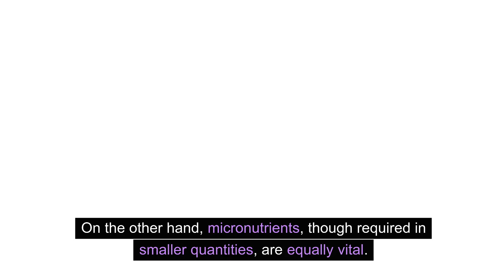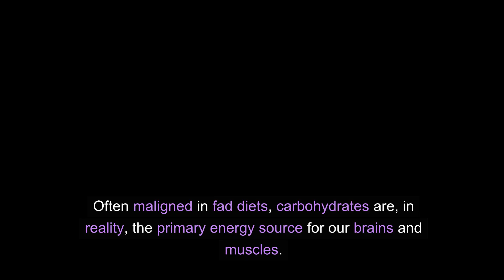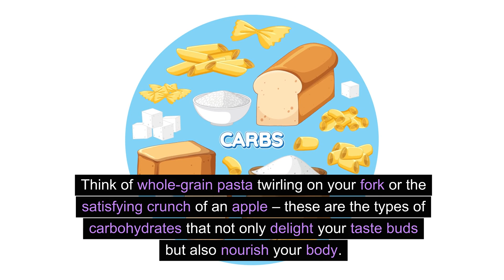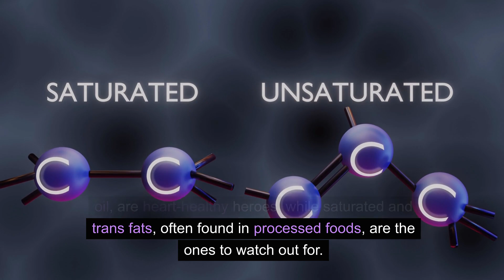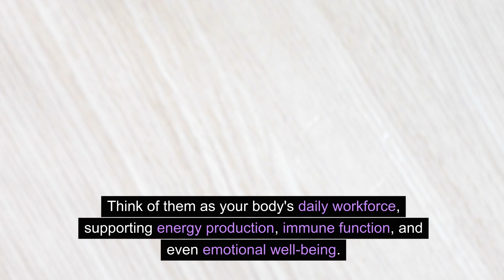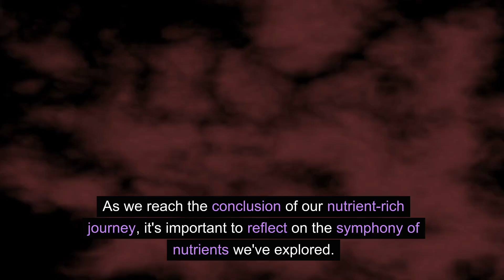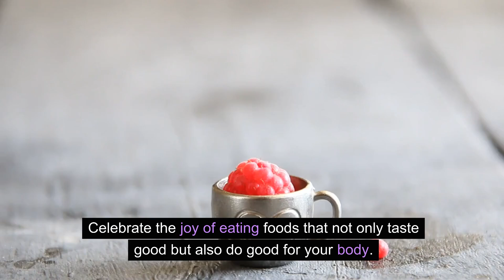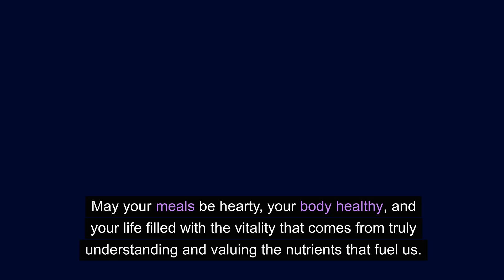Most important nutrients | Nutrition for a Healthy Life 🚀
Discover the most important nutrients for a healthy life with our latest nutrition-focused video! 🌟 Join us on an enlightening journey that transforms the way you view your plate, one nutrient at a time. Dive into the world of macronutrients - your body's energy champions, building blocks, and misunderstood heroes - and explore the essential roles they play in health and well-being.

Uncover the secrets of a nutrient-packed diet that's as delicious as it is nourishing. From disease-fighting vitamins to practical tips on embracing a variety of foods, this video is packed with expert insights that will revolutionize your eating habits.

Don't miss out on the opportunity to transform your meals into a powerful force for wellness. Learn how to fuel your body with the right carbohydrates, protein powerhouses, and heart-healthy fats. Get ready to be inspired by delicious and healthy living strategies that cater to everyone, from the plant-based enthusiast to the high-fiber seeker.

Whether you're interested in diabetes management, adopting a healthier lifestyle, or simply aiming to enrich your diet with a rainbow of micronutrients, this video is your go-to guide. Remember, a small change in your diet can make a huge impact on your life! 🚀

Ready to take your nutrition knowledge to the next level? Register now for our upcoming events!

Thank you for joining us in nurturing your soul and nourishing your future. Here's to enjoying every nutritious bite on your path to optimal health! 🍏🥑🍅

CHAPTERS:
0:00 - Intro to Nutrition Basics
1:53 - Macronutrients Explained
4:33 - Importance of Micronutrients
7:28 - Strategies for Nutritional Wellness